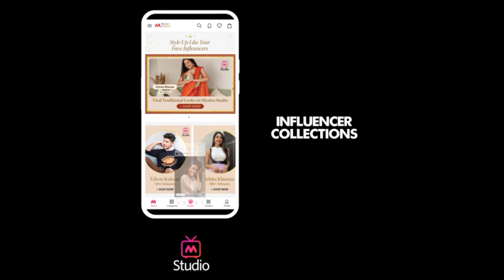Fashion & Fitness Talks With Barun Sobti | Barun Sobti Latest Interview - Myntra Studio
If you follow Bollywood celebrities in terms of fashion, we bring to you fashion and fitness with Barun Sobti. बरुन सोबती का 2022 का लेटेस्ट इंटरव्यू देखें, जिसमें वे अपने फैशन टिप्स और फिटनेस हैक शेयर कर रहे हैं।

This interview features fitness talks with Barun Sobti where he shares tips about how one can keep fit. Watch fitness talks with celebs so you can get a rocking body like them.

Barun talks about his 3 favourite things in his wardrobe such as his underwear, his denim shirt and his lounging pyjamas. Watch this episode if you’d want to know Barun’s fashion pick for a date night.

Barun Sobti’s fitness secrets are revealed in this episode. If you want to get hunky like his TV star, watch this space till the end.

Barun talks about his favourite colour in gym wear and how he likes to style his gym wear. He also talks about his workout rule and which equipment he prefers to workout with.

For more Bollywood celebrity fitness tips, watch this episode till the end.

0:00 Fashion & Fitness Talks With Barun Sobti
0:04 Barun Sobti Fashion
2:43 Fitness Talk With Barun Sobti